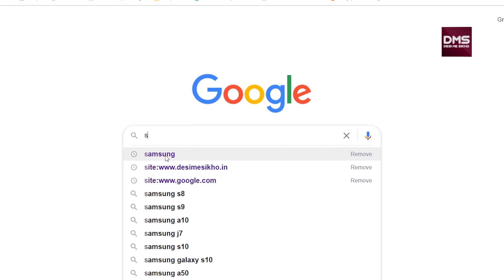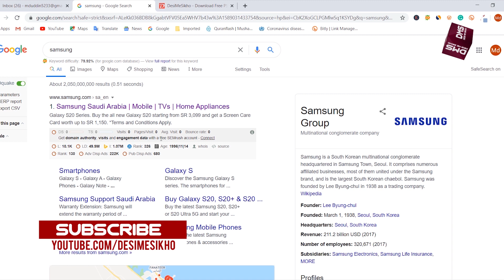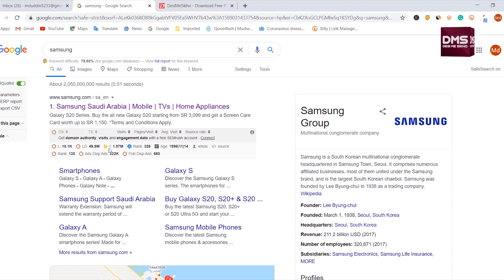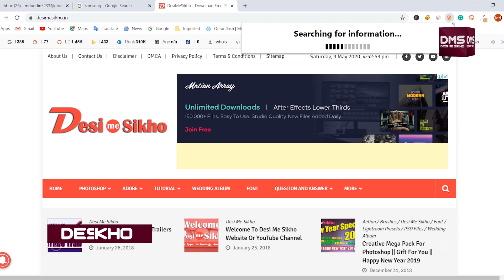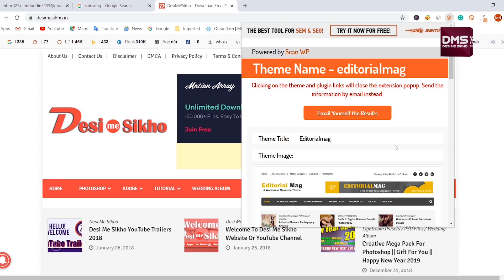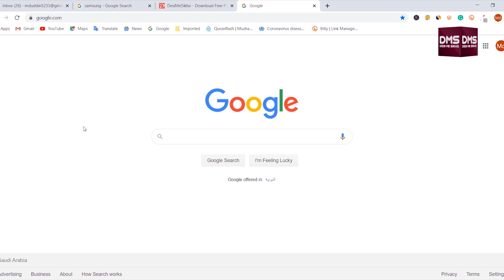SEO Tool You Must Use🔥Top 5 Chrome Extensions For Blogger User Tutorial-45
In this video I will show you Top 5 Chrome Extensions For Blogger User, Google Chrome SEO extensions for Every Blogger Most Using Free SEO Chrome Plugins.
Keywords Everywhere - Keyword Tool
SEOquake
SimilarWeb
Scan WP- Detect Wordpress Theme and Plugins
Grammarly
Social Media Links For Kamalgrd :-